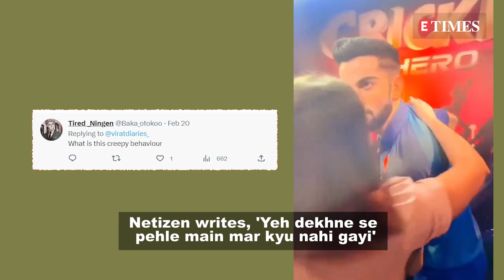Video of a woman kissing Anushka Sharma's cricketer husband Virat Kohli's wax statue goes viral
After a video of a female fan trying to forcibly kiss bollywood heartthrob Aditya Roy Kapur grabbed limelight, now a fan's PDA moment with cricketer Virat Kohli's wax statue has gone viral on social media. The video was recorded at Madame Tussauds wax museum in Delhi, where a woman places her arm around the Virat's statue's neck and then kisses it passionately. Attracting attention, the video has garnered many reactions by the netizens, some of which read, 'Yeh dekhne se pehle main mar kyu nahi gayi', 'Yuck. Imagine if the roles were reversed and it was a guy doing this to a girl mannequin.. What would society have thought of it' and 'What is this creepy behaviour.'